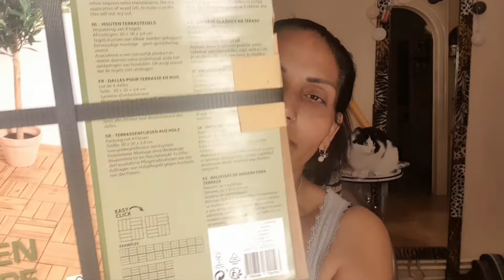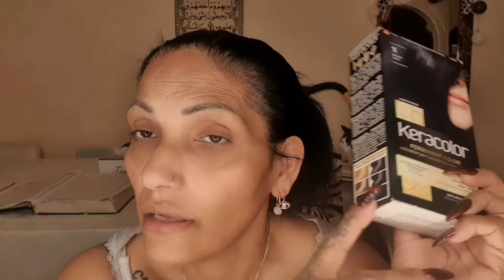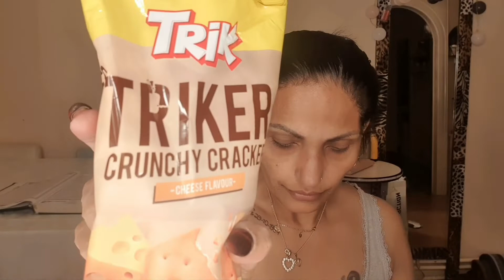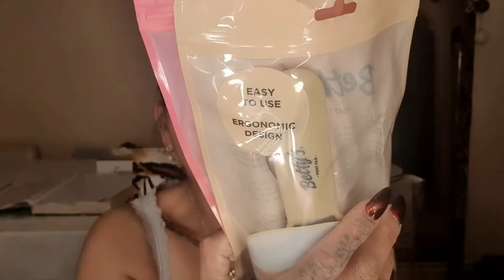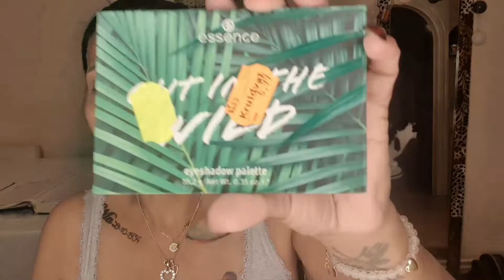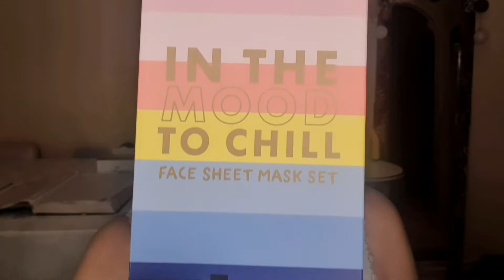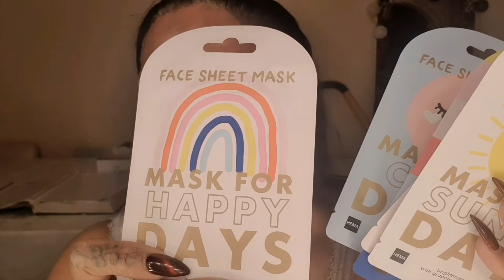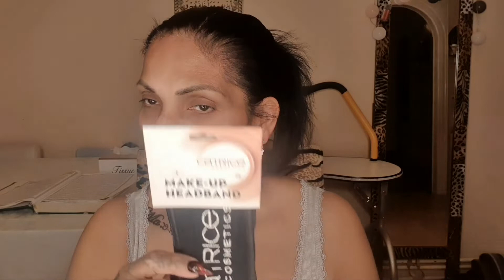action shoplog, zeeman, kruidvat, trekpleister, hema, etos en noppes⚘😘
Hello beautyfull People karma here.
Nou daar zijn we eindelijk weer 😘.
Ramadan ook weer einde alle 30 dagen gedaan voor mijn moslima een verlate ied mubarkh mogen alles goed verlopen zijn.
Maar we zijn er weer er staat al weer in de planning een nieuwe vlog😁.
De andere als ik die erbij zou doen zou het veel ste lang  worden.
Dus voor nu geniet ze en tot snel.😘⚘